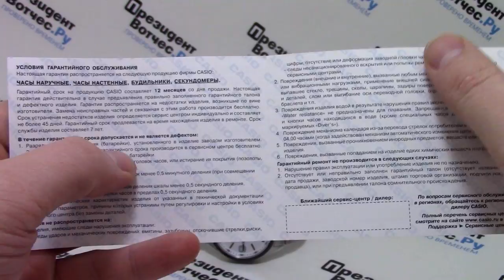Часы Casio MTP-1345AD-7A [MTP-1345AD-7AVEF] - видео обзор от PresidentWatches.Ru